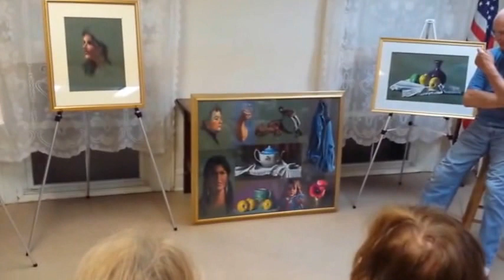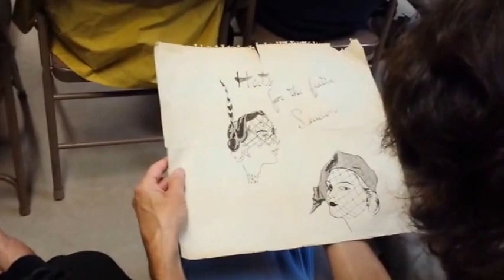Wet Paints Artist 2014 - Walter Schick "Pastel"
Walter talks about his influences and on mastering pastels!